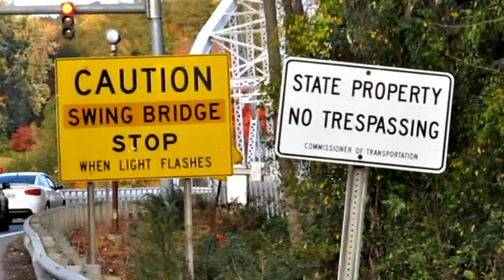East Haddam CT Swing Bridge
The East Haddam Swing Bridge is a steel, movable (swing) truss bridge composed of two main spans crossing the Connecticut River between Haddam, Connecticut and East Haddam, Connecticut. The bridge carries Route 82, with an average daily traffic of 11,600. It is reputed to be the longest swing bridge of its kind in the world.

On June 14, 1913, the East Haddam Swing Bridge officially opened on Flag Day. The celebration included an address by Governor Simeon E. Baldwin, a 17-gun salute, a Model-T automobile parade, and a concert that drew thousands to the event. A centennial celebration for the bridge was marked on June 15, 2013 with a local parade of antique cars.